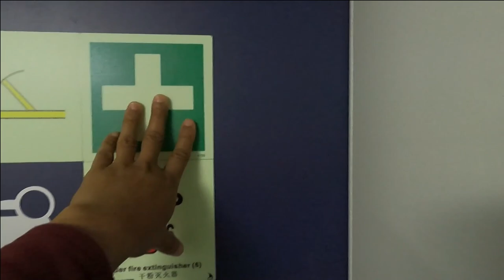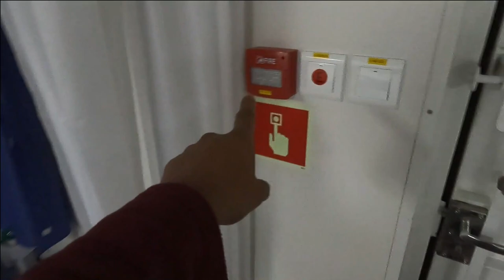Hospital In A Ship || കപ്പലിലെ ആശുപത്രിയും മരുന്നുകളും!!!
Hello everyone!

In this vlog i am showing a glimpse of medical locker / hospital .  Ship's medicine chest is divided into different cabinet such as a refrigerator ( for storing medicines requiring cold storage) and a locked cabinet ( for controlled substance like morphine ).
We dont have doctors onboard!!

Hope this is informative  for you😊

Also press bell icon and select 'all' for getting notification of my upcoming videos with out any delay. If you have any suggestions or doubts, you can drop in the comment box or in my instagram/ FB accounts.